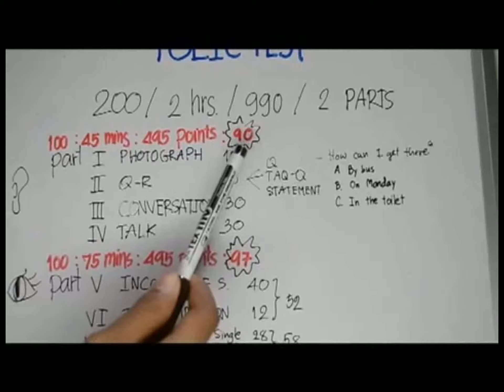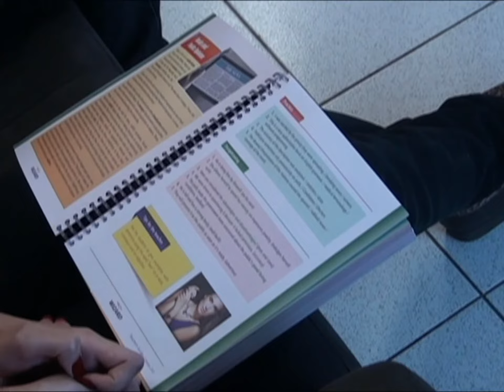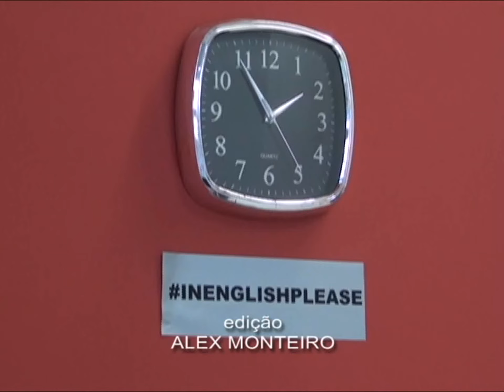Aluna da Wizard Canudos é destaque na TOEIC e recebe convite para ser professora